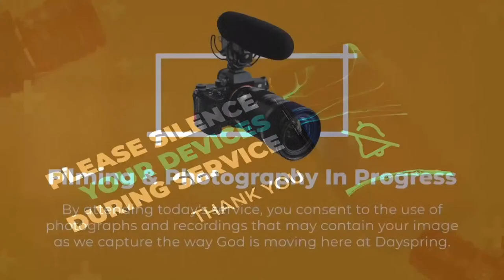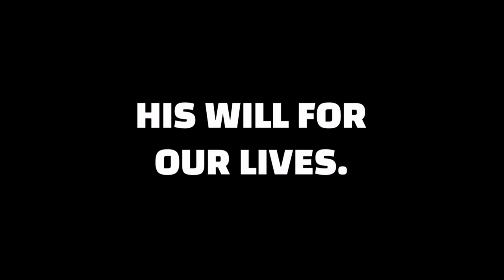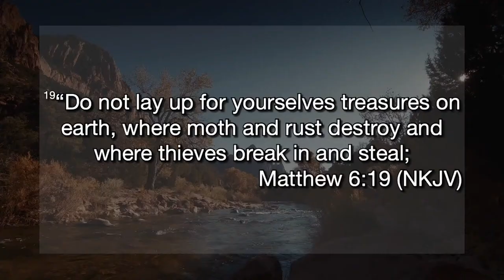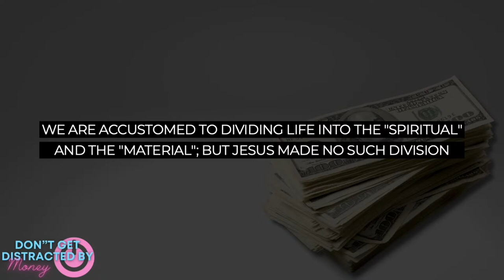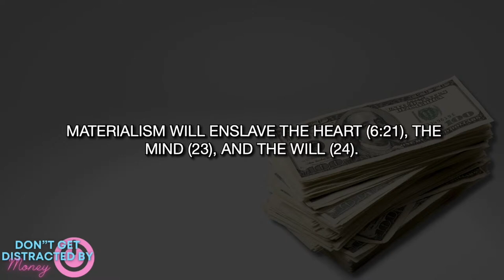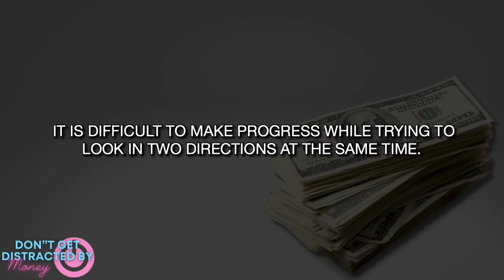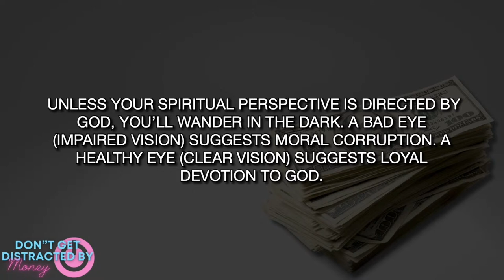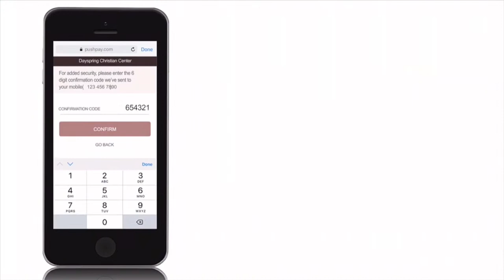Tuesday Evening Bible Study